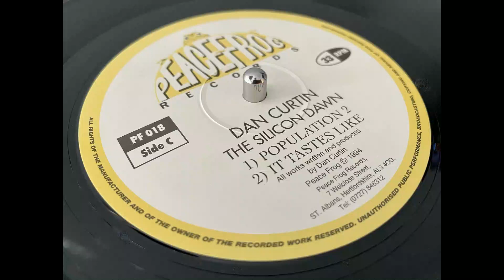Dan Curtin - Population 2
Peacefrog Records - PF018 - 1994